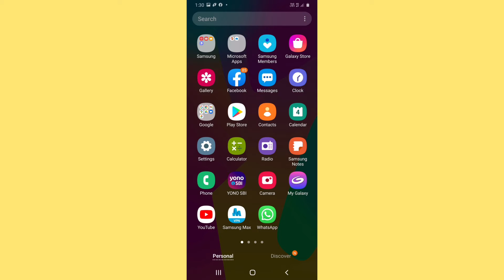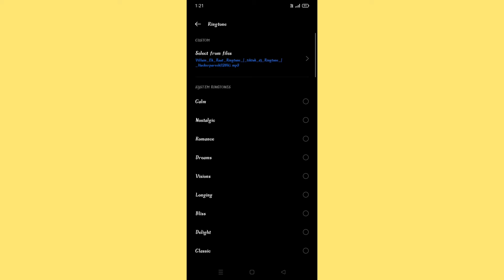Ringtone kaise set kare vivo ! Vivo mobile me ringtone kaise set karte hai song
is video me maine bataya hai ki vivo mobile me ringtone kaise set karte hai ab aap badi asani se koi bhi ringtone kaise set kare custom ringtone set karna ya local ringtone set karna vivo me seekh jayenge vivo ke kisi bhi mobile phone me default ringtone kaise set ki jati hai aur download ki hui koi bhi gana ringtone song set kaise karte hain any song is video ko dekh kar samajh sakte hai

topics-

ringtone kaise set kare vivo

ringtone kaise set kare vivo y20

ringtone kaise set kare vivo y12 me

ringtone kaise set kare vivo y91

ringtone kaise set kare vivo y11

ringtone kaise set kare vivo y20g

ringtone kaise set kare vivo 1820

ringtone kaise set kare vivo me

vivo mobile me ringtone kaise set karte hai

vivo mobile me ringtone kaise set karte hai song